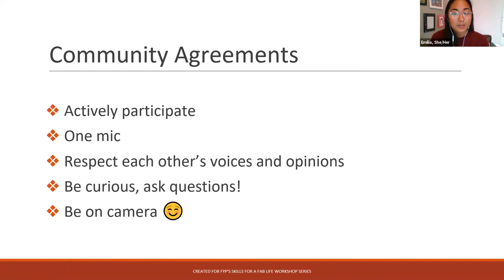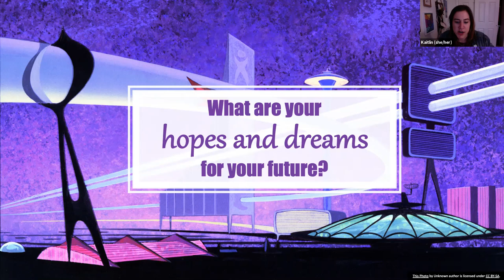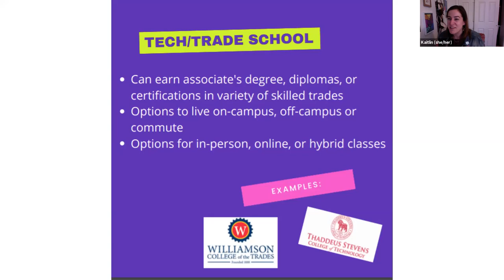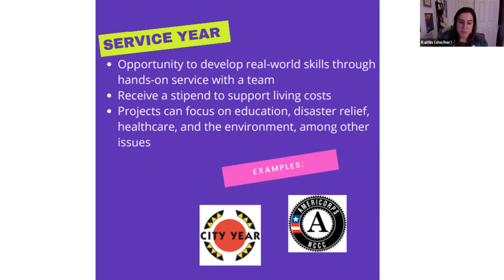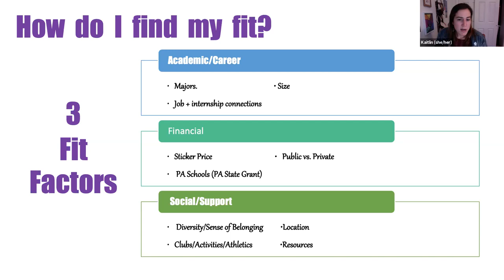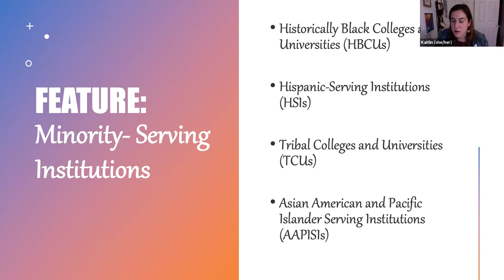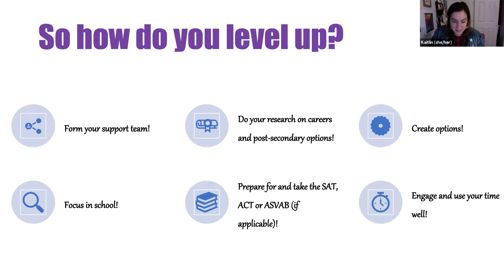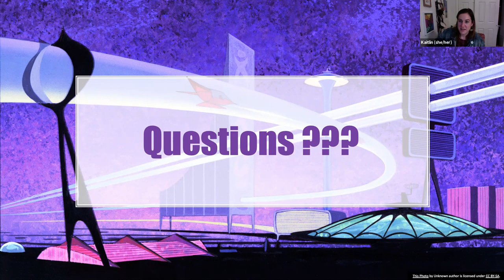Skills for a Fab Life: Right Fit, May 2021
“Skills for a FAB Life,” is a project of Fab Youth Philly where we offer teens the “How to’s, insider knowledge, and tips for being successful on your own terms!” via virtual and in-person workshops and guest speakers.

This workshop was about finding the college that is the 'right fit' for you.  Our presenter Kaitlin offers insights to private, community and historically Black colleges & universities.